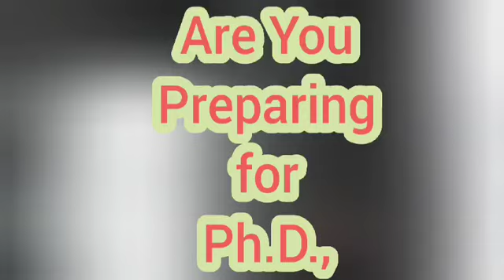mr_rbusinesscorporation paperpublication sci/scopus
Mr.R BUSINESS CORPORATION/PhD Work/Paper Writing/Paper Publication More Details 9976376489